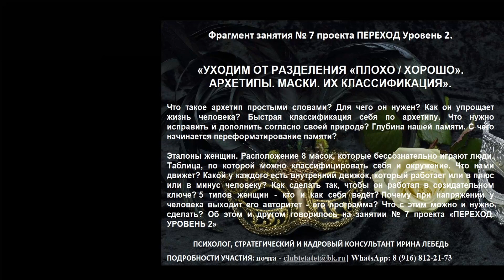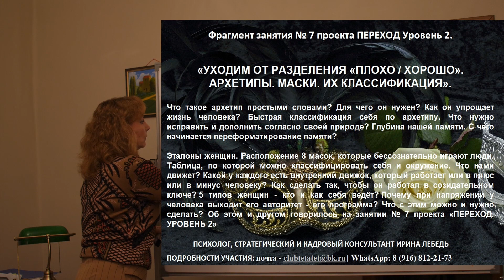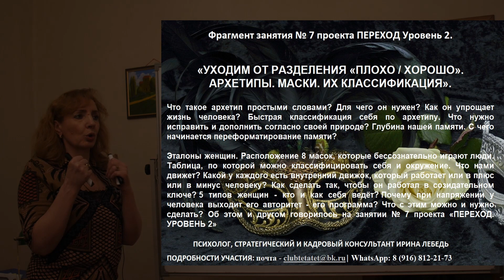Занятие № 7 "Уходим от разделения "плохо/хорошо". Класификация архетипов.Маски - фрагмент "Переход"